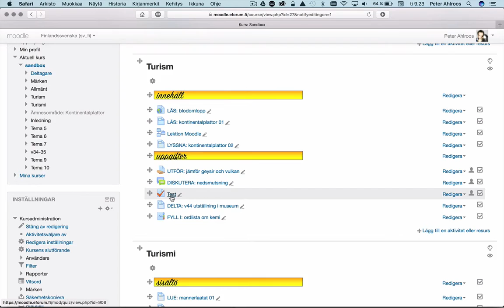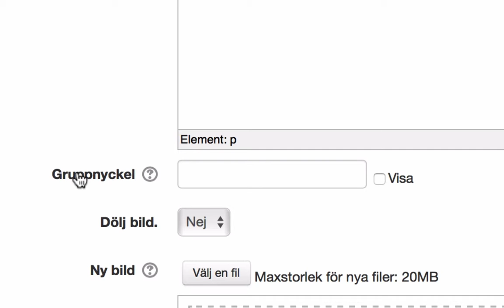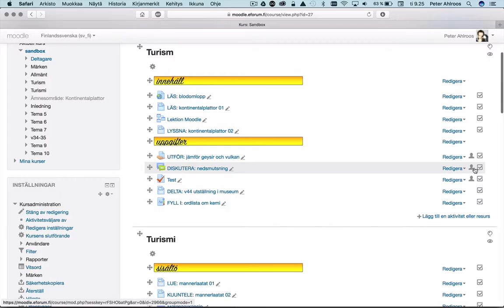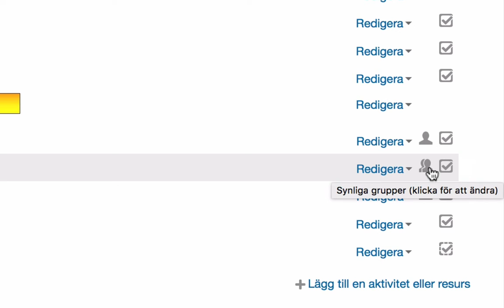Moodle: grupper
Hur fungerar gruppfunktionen i Moodle? Skapa först en grupp, lägg till användare, och definiera sedan vilka funktioner i Moodle där du vill dela upp användarna i grupper.